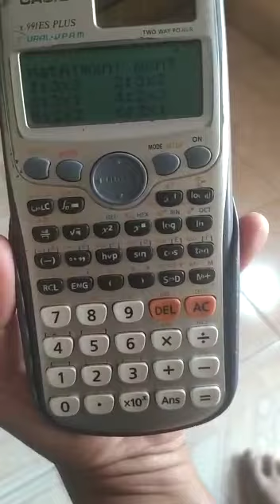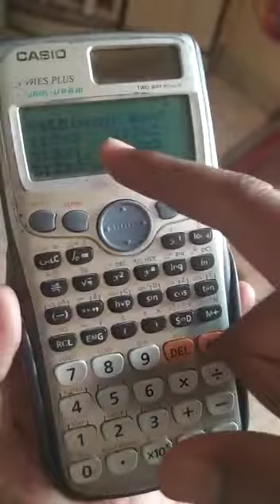Matrix multiplication using calculator